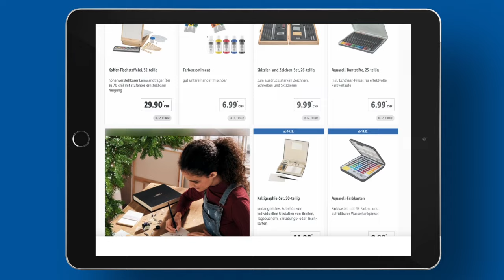Die neuen Angebote sind da (ab 14. Dezember 23) | Lidl Schweiz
Entdecke all unsere Angebote und Aktionen ab dem 14. Dezember exklusiv bei Lidl Schweiz.😍

Kapitel:
0:00 Die neuen Angebote sind da!
0:08 Angebote